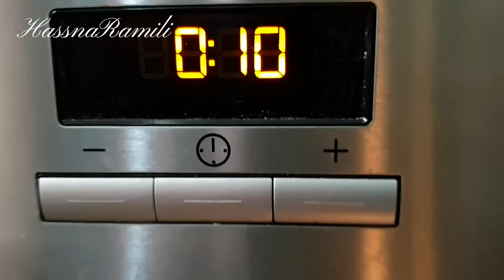غريبة الكركاع لي كلاها يسول عليها😋معلكة ومذاق ياسلام 😍وصفة ناجحة 💯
معلكة بالكركاع بطريقة سهلة  وشرح مفصل مع طريقة الطهي في فرن الغاز والفرن الكهربائي
مكونات لغريبة
500غ كركاع "جوز"
150غ سكر مايعادل كاس عنبة سكر
بيضة + صفار بيضة
ملعقتين زبدة مذابة
ملعقتين ماء زهر
ملعقة صغيرة خميرة حلويات مايعادل 4غ
نصف ملعقة صغيرة قرفة
رشة ملح